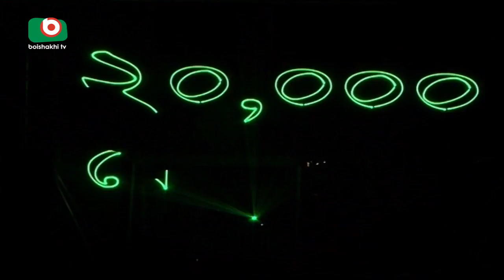রাজধানীতে বর্ণিল আলোক উৎসব | Light Festival 2018 | Bangla News | Fahim | 07Sep18